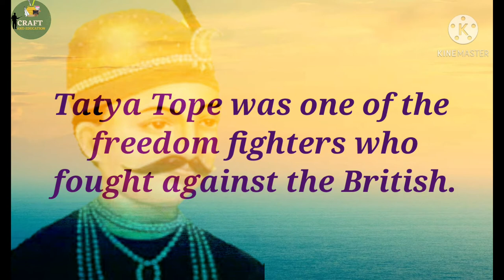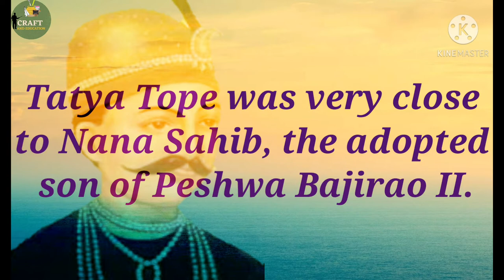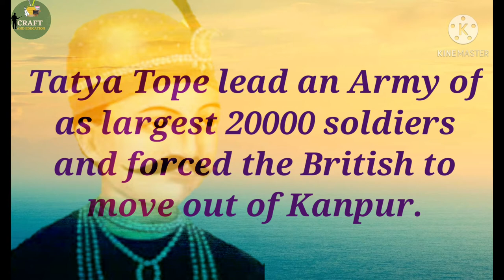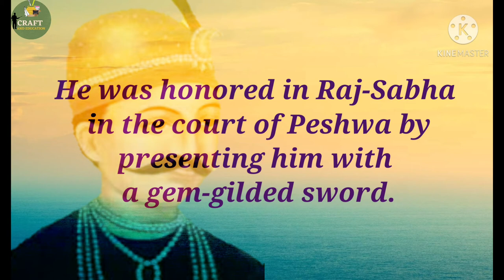Few Easy Line About Tatya Tope - Freedom Fighters - Part -14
In this video we are going to see some information about our Freedom Fighter Sardar Bipin Chandra..